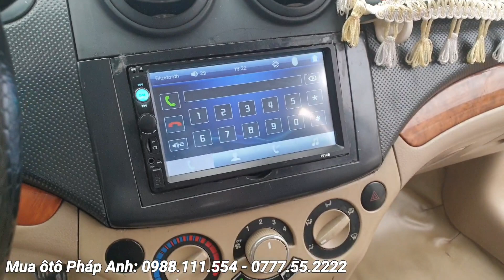Chi tiết xe Daewoo Gentra giá chỉ 125tr xe tập lái, biển sài gòn - 0777.55.2222)